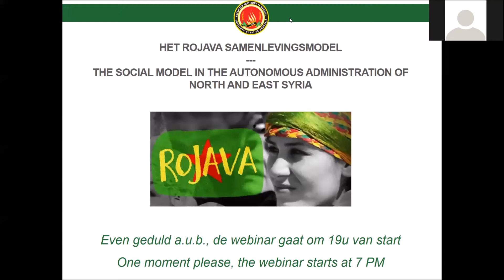Koerdisch Instituut - Rojava Informatiesessie 1 - Inleiding tot het bestuurlijk systeem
Een introductie tot- en algemeen beeld van het unieke samenlevingsmodel in autonome regio van Noordoost-Syrië. Een verhelderende tekst en uitleg kregen de deelnemers van Zozan Alloush, woordvoerdster van de Syrische Democratische Raad.

An introduction and generic picture of the unique Society Model in the Autonomous Administration of North-East Syria. Zozan Alloush, spokesperson of the Syrian Democratic Council, provides the audience a clear and understandable explanation.